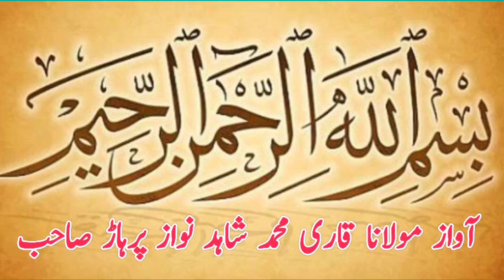Akhtar Pehlwan Jhander Vs Nasir Pehlwan Bakhar Wala l Mela kushti